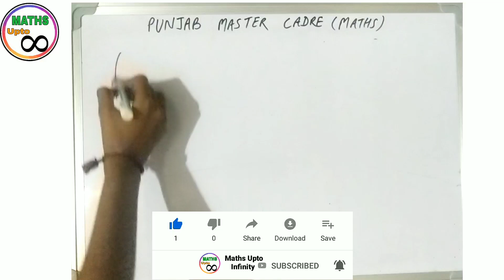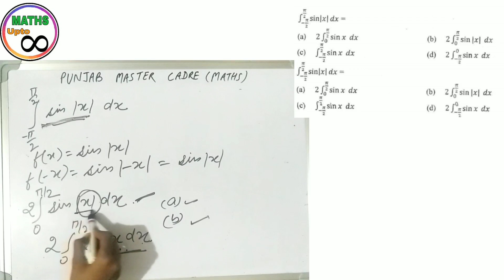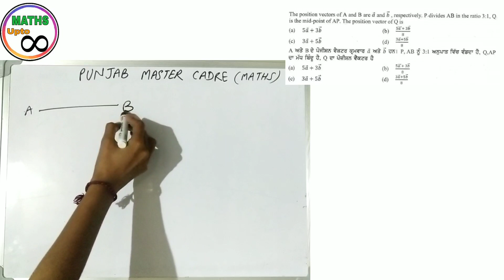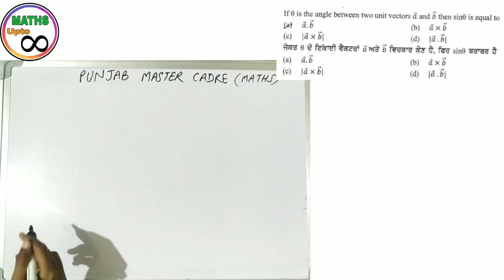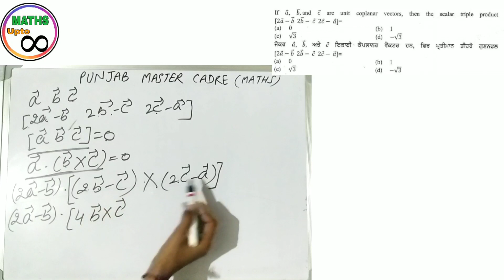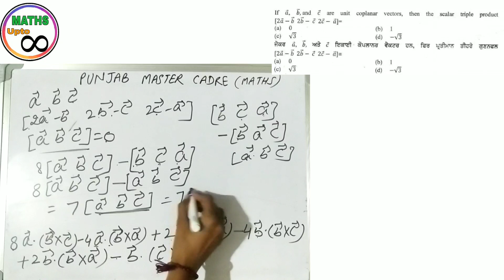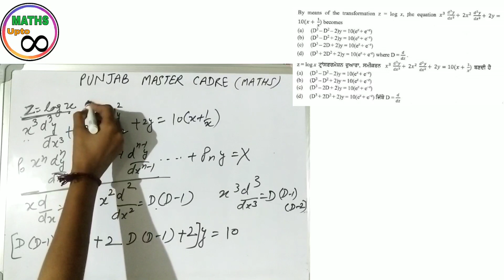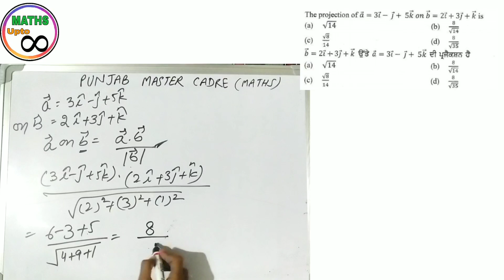#7 Punjab Master Cadre Mathematics Previous Year Solved Questions Paper || Paper 2017 || Solution